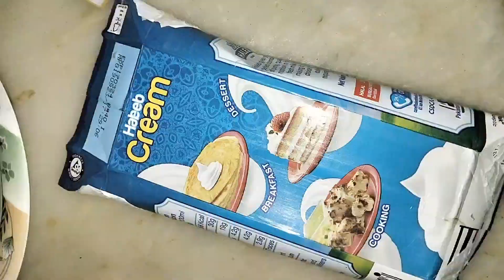Punjabi Creamy Achaari Butter Chicken | Homemade